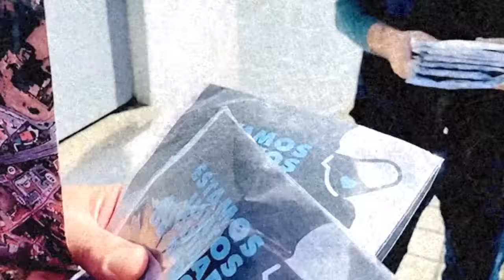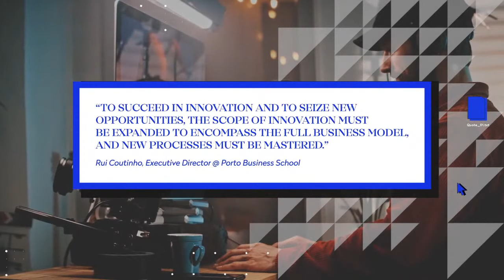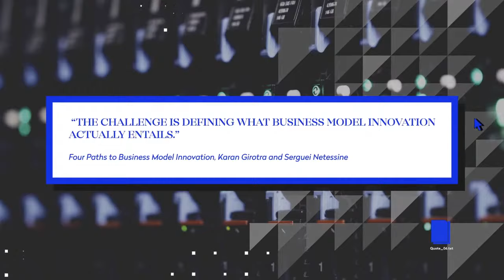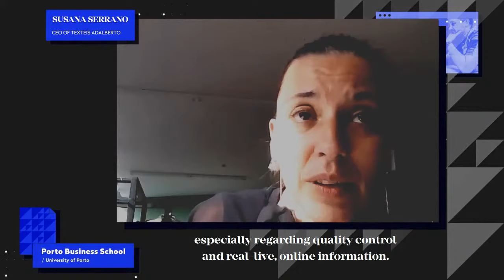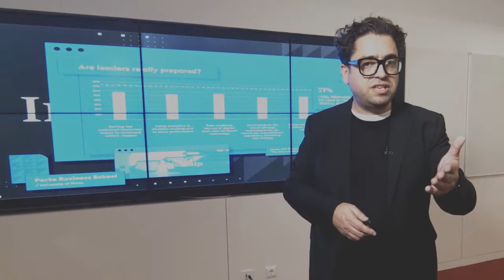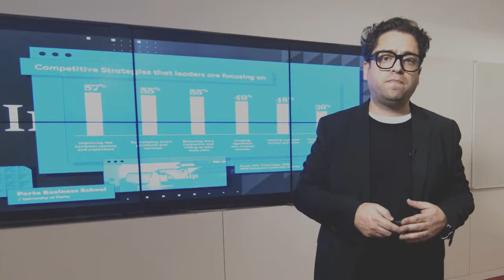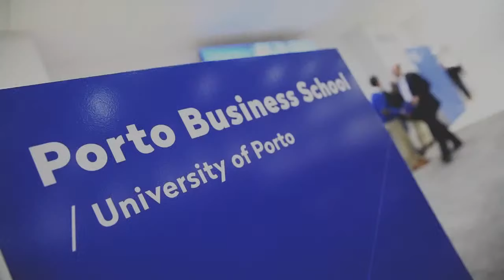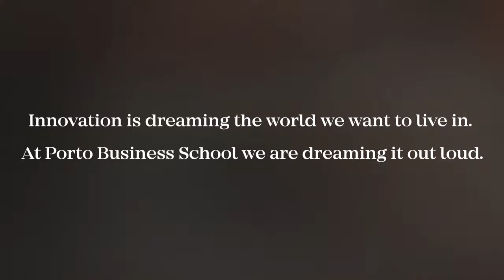Innovation Day 2020 | Digital Everything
For some, this new world has been a controlled shock wave; for others, an unpredictable world has (finally) arrived. We moved from digital transformation, to digital acceleration and now it is reshaping our lives. The way we work, how leaders lead and organisations compete.
So, let's talk about Digital. And Digital Everything.